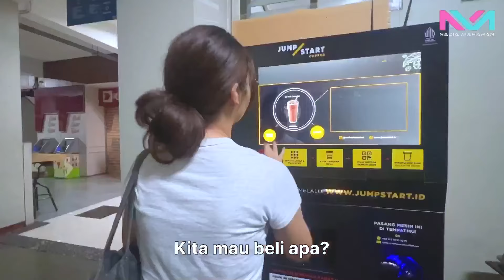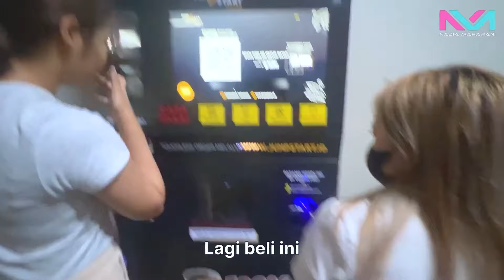A DAY IN MY LIFE,,, KULIAH GAS TERUS WALAU TEPAR MELANDA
Hallo guys, Welcome to Onnad a day in my life.
Di channel ini aku akan berbagi daily life loh
Support channel ini ya guys, biar aku semakin semangat berkarya
Terimakasih banyak banyak aku ucapkan.